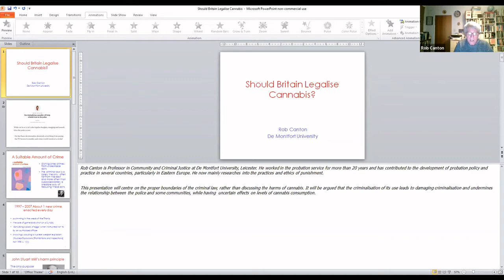Should Britain Legalise Cannabis?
Dr Jamie Banks, Nick Glynn, Professor Rob Canton, and Dagfinn Hessen Paust look at the question, ""Should Britain Legalise Cannabis?" They were speaking during an online event held on Human Rights Day, 10 December 2021, as part of the 8th annual Leicester Human Rights Arts and Film Festival.

About The Speakers:
● Dr Jamie Banks is a Wellcome Trust Early Career Fellow at the University of Leicester, whose research focuses on the colonial and postcolonial histories of drugs and their consumers. His current research explores the intersections between cannabis, race and mental illness in Britain in the 1980s and 1990s, with a particular focus upon the psychiatric condition ‘cannabis psychosis’ and its disproportionate diagnosis amongst young, Afro-Caribbean men
● Nick Glynn is a Senior Program Officer at the Open Society Foundations and a former police officer. He works on police accountability in several European countries, with a particular focus on police powers, use of force and racial disparity
● Professor Rob Canton is Professor in Community and Criminal Justice at De Montfort University. Professor Canton worked in the probation service for more than 20 years and has contributed to the development of probation policy and practice in several countries, particularly in Eastern Europe. He now mainly researches into the practices and ethics of punishment, and
● Dagfinn Hessen Paust is from Foreningen Tryggere Ruspolitikk, a Norwegian organisation that is calling for the decriminalisation of drug purchase, possession and use and for a shift in Norwegian drug policy towards injury prevention, information and health-promoting measures.

About the Issues

Cannabis became illegal in the UK in 1928 after being added to the Dangerous Drugs Act of 1920. It was recategorised as a Class C drug in 2004 under Tony Blair’s government but was brought back up to a Class B in 2009 under Gordon Brown's government.

In the UK, although Medical Cannabis has been legal since 1 November 2018 and is available for use when prescribed by a registered specialist doctor, cannabis remains a Class B drug and is illegal for recreational use. Those caught with the drug can face up to five years in prison, while those involved in its supply or production face up to 14 years behind bars. Despite these laws and penalties, an estimated 2 million people regularly smoke cannabis in the UK, making it the most widely used illegal drug in the country. And while Black people are no more likely to use cannabis than their white counterparts, they are 12 times more likely to be prosecuted for cannabis possession than white people.

Around the world, countries are moving towards the legalisation, regulation and taxation of cannabis as opposed to policing, prosecution and criminalisation. Countries that have legalised the recreational use of cannabis include Canada, Georgia, Mexico, South Africa, and Uruguay, plus 18 states, 2 territories, and the District of Columbia in the United States and the Australian Capital Territory in Australia. Is it now time for Britain to do the same?

About the Organiser

The Leicester Human Rights Arts and Film Festival is a grassroots festival that runs from 4 December through to 10 December every year and is now in its 8th consecutive year

The festival aims to explore human rights issues through film and the arts and to give a platform through which people can engage with human rights issues at home and abroad. The festival also aims to draw attention to International Human Rights Day which is celebrated annually, across the world, on December 10.